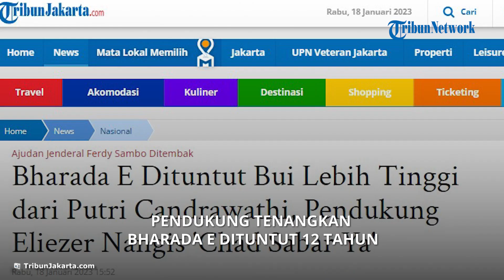Bharada E Dituntut Bui Lebih Tinggi dari Putri Candrawathi, Pendukung Eliezer Nangis 'Chad Sabar Ya'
TRIBUN-VIDEO.COM - Terdakwa pembunuhan Brigadir J, Bharada E alias Richard Eliezer dituntut 12 tahun penjara, lebih tinggi dari tuntutan Putri Candrawathi yakni 8 tahun penjara.

Tuntutan itu dibacakan jaksa penuntut umum (JPU) dalam sidang hari ini, Rabu (18/1/2023).

Terlihat Bharada E langsung menunduk sembari menutup matanya ketika tuntutan itu selesai dibacakan jaksa.

"Terdakwa Richard Eliezer Pudihang Lumiung dengan pidana penjara selama 12 tahun dengan perintah agar terdakwa tetap ditahan dipotong masa penangkapan," kata jaksa dikutip dari YouTube Kompas TV.

Seketika penonton sidang yang didominasi pendukung Bharada E langsung riuh.

Jaksa sampai berhenti membacakan tuntutan karena suasana yang seketika berisik.

Penonton sidang tampak kecewa dengan tuntutan yang diberikan JPU.

Apalagi tuntutan itu lebih tinggi dari terdakwa Putri Candrawathi yakni 8 tahun penjara.

Hakim Wahyu Iman Santoso bahkan sempat meminta penonton sidang agar kondusif.

"Dimohon kepada pengunjung untuk tetap tenang, tolong hargai persidangan ini," kata hakim.

Setelah jaksa selesai membacakan tuntutan, Bharada E langsung menghampiri pengacaranya, Ronny Talapessy dan memeluknya sambil menangis.

Penasihat hukum Bharada E terlihat memberikan dukungan kepada kliennya.

Ronny Talapessy mengatakan akan mengajukan nota pembelaan.

"Terima kasih yang mulia atas tuntutan jaksa penuntut umum yang melukai rasa keadilan ini maka kami tim penasihat hukum bersama terdakwa akan mengajukan nota pembelaan, sebelumnya JPU mengajukan 2 minggu dari kami cukup 1 minggu, terima kasih," kata Ronny Talapessy.

Sidang pun berakhir, Bharada E kembali ke tahanan dengan pengawalan ketat.

Kala itu terdengar pendukung Bharada E berteriak memberikan dukungan.

Bahkan terdengar suara perempuan yang sampai menangis karena kecewa dengan tuntutan JPU.

"Chad, sabar ya Chad," kata pendukung Richard.

"Chad semangat ya, kamu seumur anak saya Chad," kata seorang perempuan sembari menangis.

Artikel ini telah tayang di TribunJakarta.com dengan judul Bharada E Dituntut Bui Lebih Tinggi dari Putri Candrawathi, Pendukung Eliezer Nangis 'Chad Sabar Ya',
Penulis: Siti Nawiroh | Editor: Siti Nawiroh